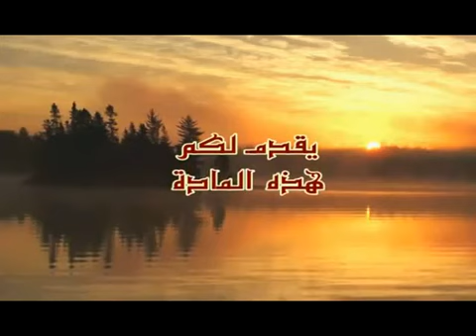23_Paraqitja_para_Zotit.mp4